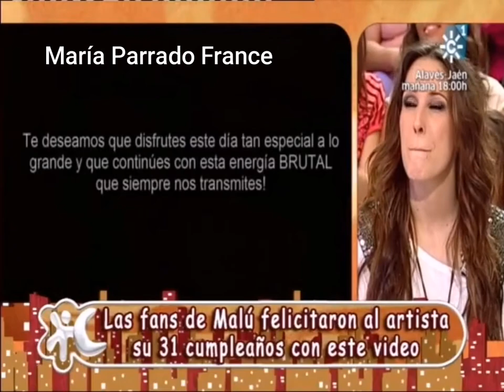Malú hizo una sorpresa a María Parrado (primera vez que se conozcan) (parte 1)